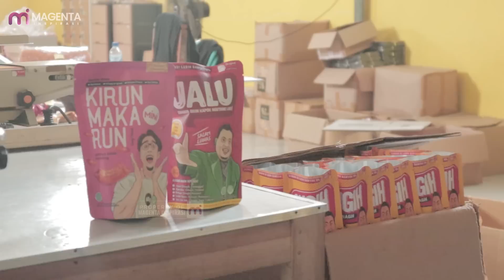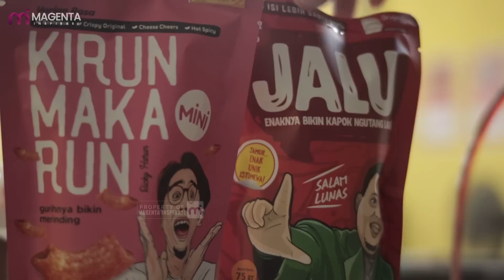USAHA JAMUR CRISPY LUNASI HUTANG 1,3 MILYAR DI USIA 17 TAHUN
Hai magenters, selamat datang kembali di Channel YouTube Magenta Inspirasi
dalam video inspirasi kali ini kami akan berbincang langsung dengan sosok entrepreneur yang memulai bisnis di usia sangat muda yakni Bagas Alimpad Panggrahita Purwaraksa. Berawal dari terjerumus ke dunia MLM dan money game hingga mendapat hutang sebesar 1,3 M di usianya yang masih sekolah. Bagas Alimpad kemudian banting setir untuk fokus berbisnis keripik jamur crispy dan aneka snack dengan membangun FCK Corporation. Meskipun banyak tekanan karena kebangkrutan dan hutang miliyaran di usia belia, namun Kak Bagas begitu biasa orang menyapanya, tidak patah arah dirinya terpaksa terus memutar otak dan akhirnya mampu memasarkan produk dengan strategi digital marketing dan branding yang sangat baik. Sampai saat ini dirinya sudah mampu berkolaborasi dengan beberapa selebgram dan influencer Indonesia seperti Dewa Eka Prayoga, Ricky Harun, Saptuari Sugiharto, Valentino Simanjuntak (Jebreet) dan masih banyak yang lain. Strategi jualan yang ia lakukan terbukti mampu memutar balikan keadaan dan membuatnya seperti sekarang ini. Apakah hutang 1,3 M mampu terbayarkan dan apakah di usianya yang masih sangat muda dirinya mampu keluar dari krisis ? simak baik - baik kisahnya di video yang berjudul SEMPAT TERLILIT HUTANG 1,3M KARENA MONEY GAME, KINI SUKSES MEMBESARKAN PRODUCT BRANDNYA SENDIR! #1

NB: Jangan lupa tonton Part 2 dari video ini ya 😊

YANG BERMINAT UNTUK BELI PRODUKNYA MAS BAGAS BISA KLIK LINK DIBAWAH INI YA:)
FCK Jamur Crispy Enak

Bagi yang ingin menjadi reseller atau bekerjasama dengan Kak Bagas bisa hubungi nomornya langsung di 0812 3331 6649

Bagi kawan - kawan jika ingin bekerja sama atau ingin tempat usahanya kami liput dan dipublish di Channel YouTube Magenta Inspirasi silahkan hubungi kontak kantor kami di 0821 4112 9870 (ini bukan kontak Narsum ya kak) 😊

Channel ini membahas entrepreneur yang memiliki banyak peluang usaha yang bisa dijadikan ide bisnis masyarakat Indonesia. Kami berharap dapat memberikan informasi, edukasi, inspirasi dan motivasi kepada teman - teman yang akan atau sedang menjalankan usaha baik dalam bidang budidaya perikanan, pertanian, peternakan, maupun usaha kreatif yang lainnya.